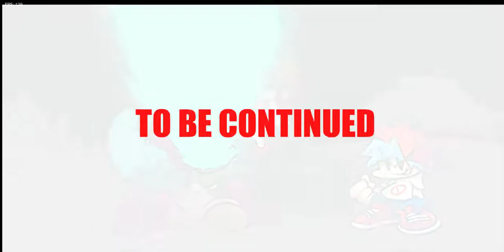Tricky pero es mas dificil / Friday Night Funkin Tricky mod (BeatStreets Remixes) (Dificultad Hard)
Si ves la descripción te quería avisar que mejore en las dos canciones acá te lo dejo: